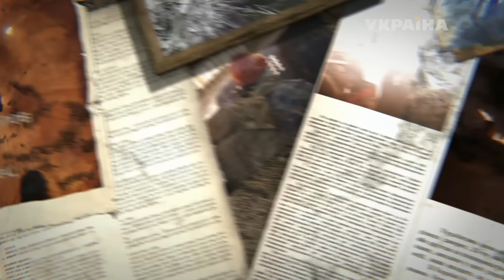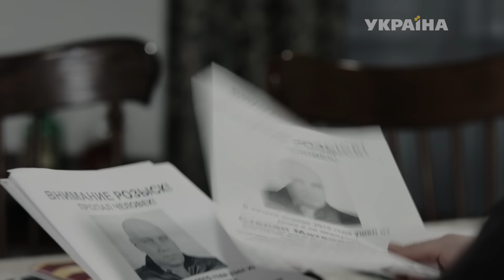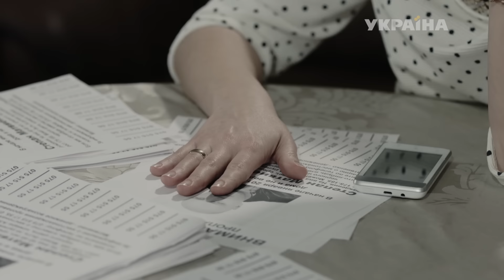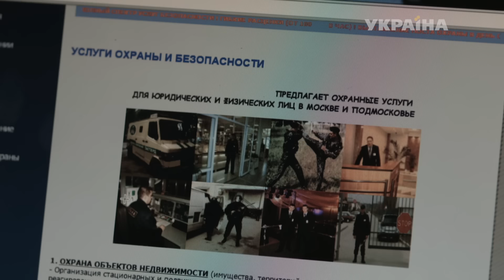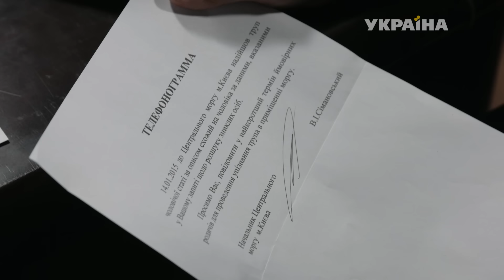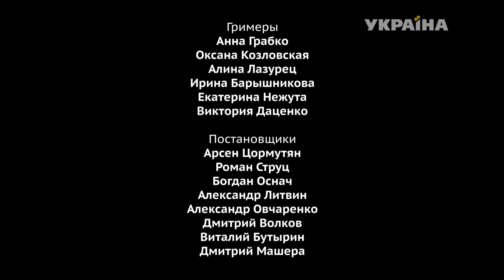Не зарекайся (40 серия)